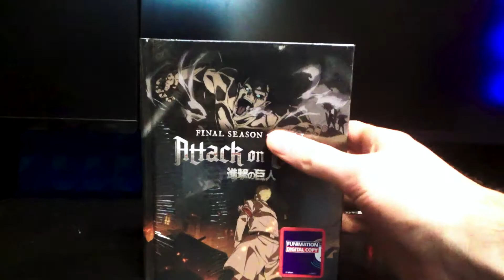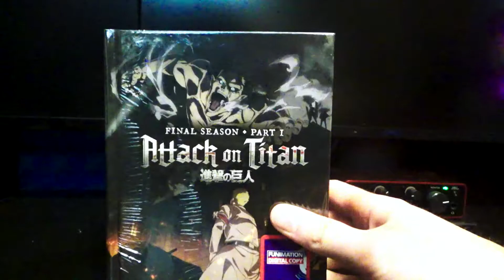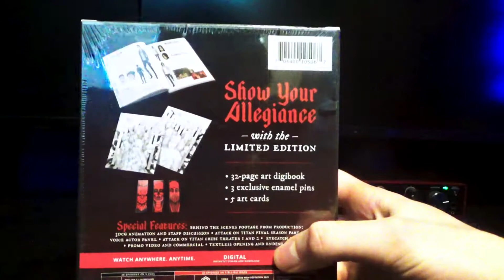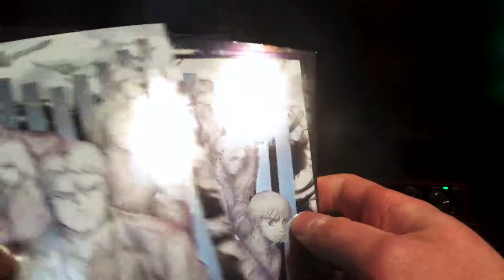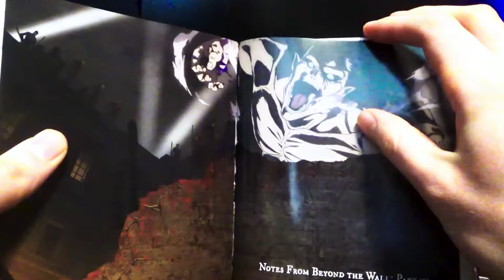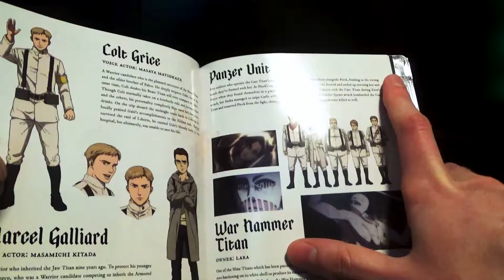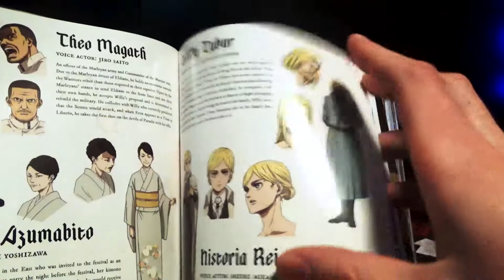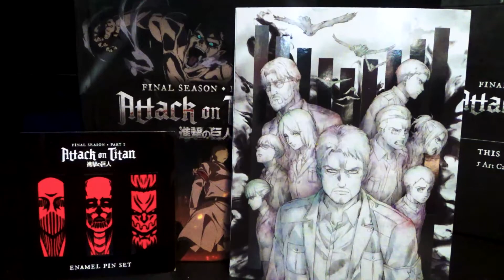Attack on Titan: The Final Season Part 1 Limited Edition Unboxing